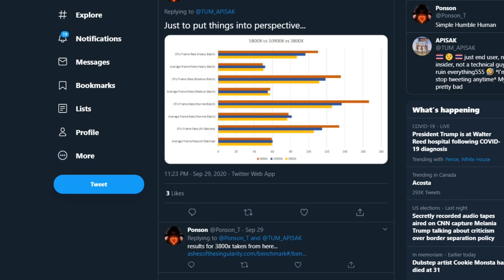Ryzen 5800X Benchmarks Better than Intel 10900K!